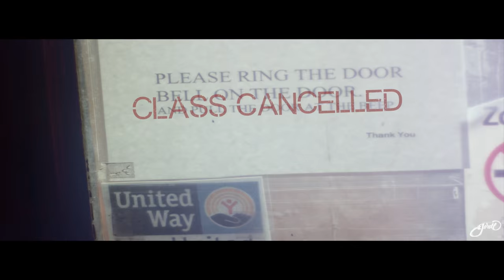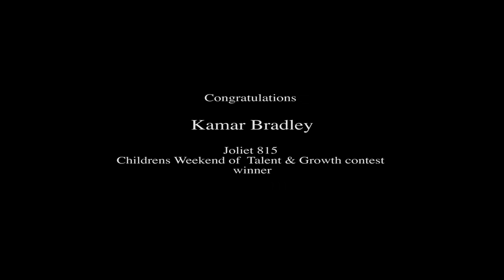MARQUAL - Something More - Prod. By @meccastyles - (Filmed By Jerell) official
MARQUAL - Something More - Prod. By @meccastyles - (Filmed By Jerell)